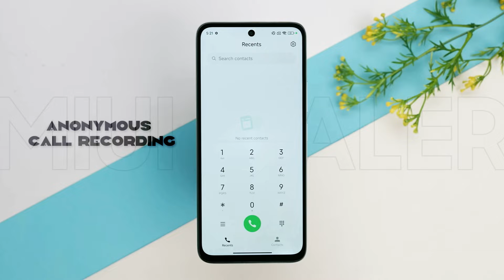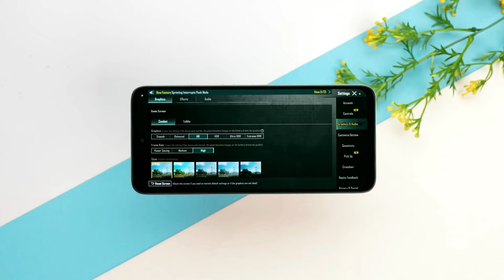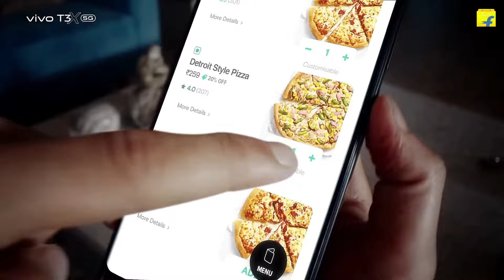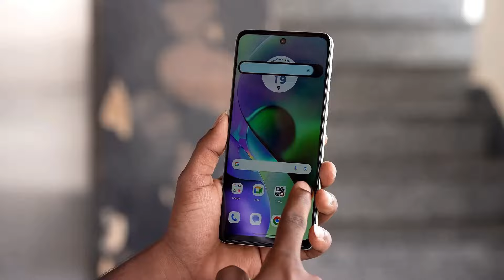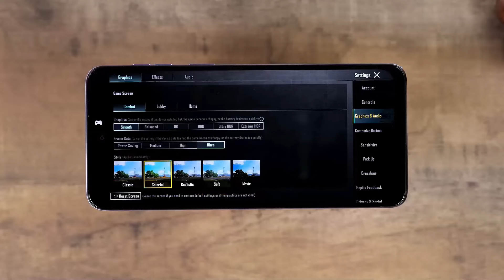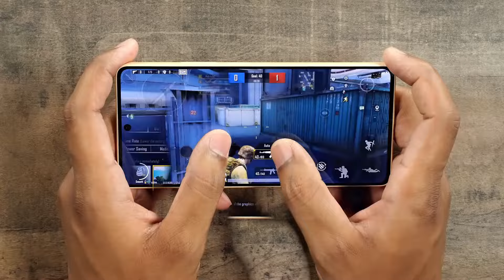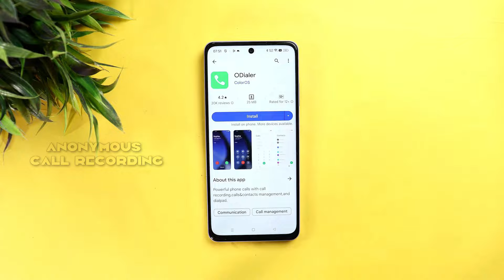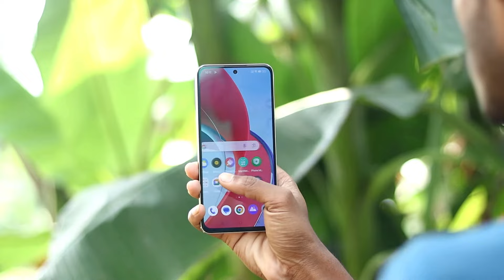108MP OIS CAMERA| Best 5G Smartphone Under 13000 in 2024| 120hZ sAmoled Display|5G phone under 13000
108MP OIS CAMERA| Best 5G Smartphone Under 13000 in 2024| 120hZ sAmoled Display 5G phone under 13000

Hy guys in this video we are going to talk about top 5 best 5g phone under 13000. We picked out the best out of best 5g phone which comes between 12k to 15k. These smartphones loaded with great features like 120hz amoled display, powerful gaming performance and 108mp ois camera so on. To know more details keep watching the video till the end.

|| Time Stamp ||
00:00 | Key highlights
00:40 | best 108mp camera phone under 13000
03:25 | best gaming phone 13000
05:55 | best 5g phone under 14000
08:28 | best amoled display phone under 13000
11:10 | best and Allrounder 5g phone under 13000

Your Related Queries Solved:
Best 5g mobile under 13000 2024
Best 5g phone under 13k 2024
Best camera phone 15000
Phones under 13000 5g
All-rounder 5g phone under 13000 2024
5g smartphone under 13000
5g mobile under 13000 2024